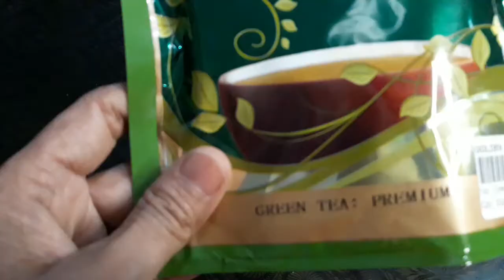Korean beauty secret 💥micro facial essence💥 for crystal clear bri.....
Korean beauty secret 💥micro facial essence💥 for crystal clear bright skin